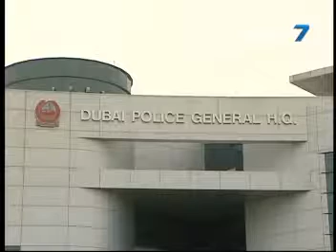City 7TV- 7 National News- 07 March 2012- UAE News